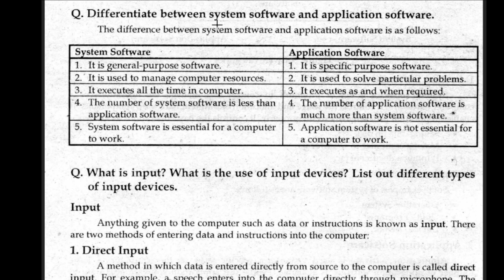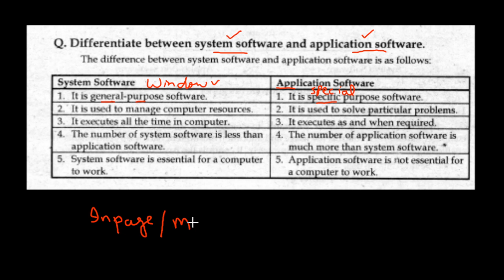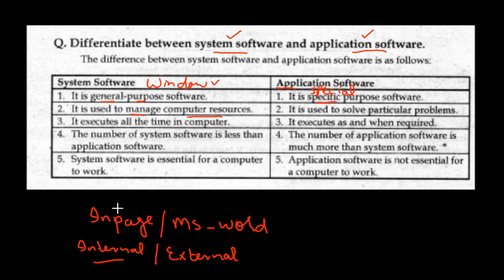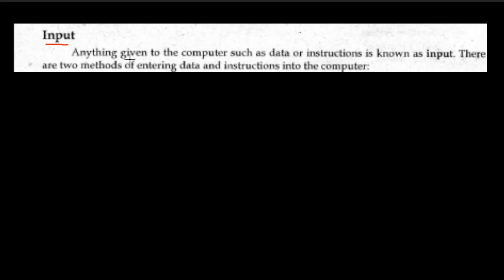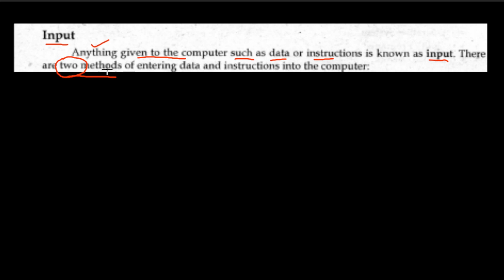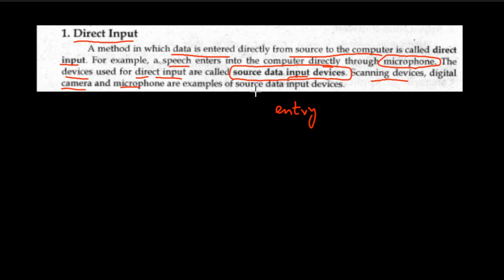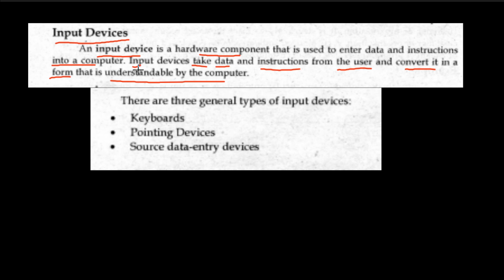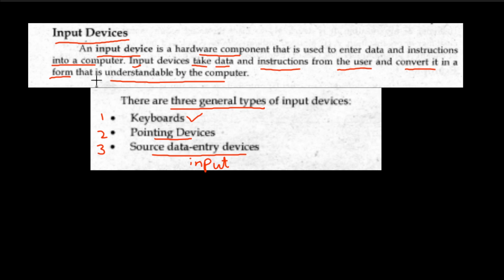System software and application software.Input and Input devices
In this video i am gonna teach chapter 1 class 11 basics of information technology.I'll discuss about System software and application software.Input and Input devices.

i hope this video will help you .Thank you